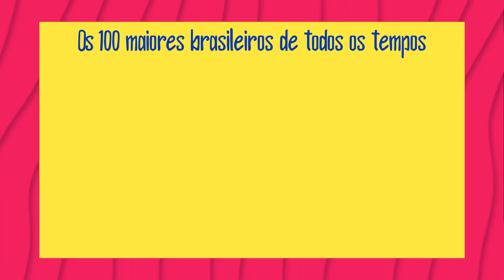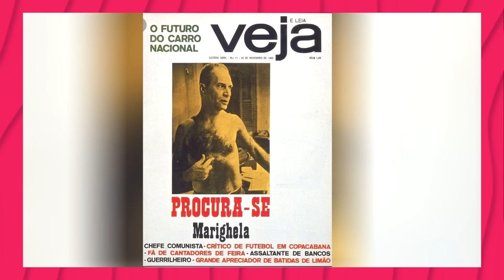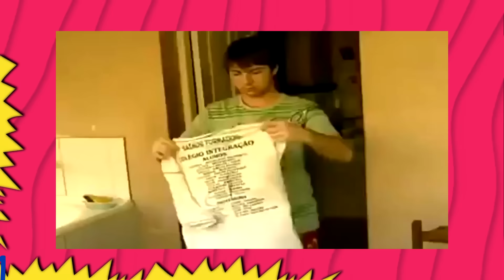O Maior Brasileiro de Todos os Tempos - 100 a 81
Sim, está no ar O MAIOR BRASILEIRO DE TODOS OS TEMPOS, onde vamos elencar os 100 maiores brasileiros de todos os tempos, assim como o SBT fez em 2012, porém de maneira correta.